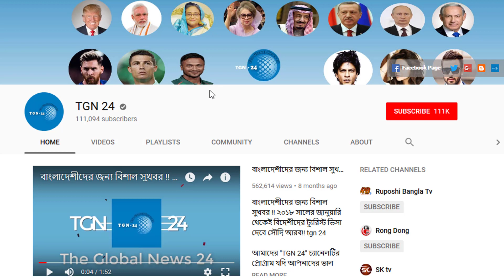সৌদি হেলথ মিনিস্ট্রী হতে জরুরী সতর্কবার্তা। সৌদির সুস্থ রোগীর সংখ্যা অনেক অনেক হ্রাস পেয়েছে।